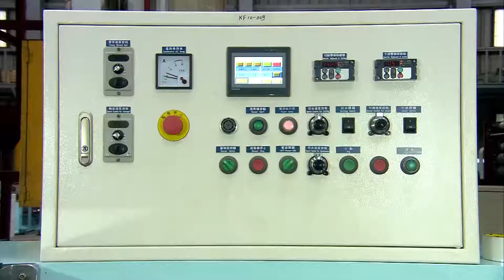Straw Bending Machine JS168+602 4S Individual straw packing machine (4 side sealing, by OPP film)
Straw Bending Machine,  Individual straw packing machine (4 side sealing, by OPP film)
straw packing machine